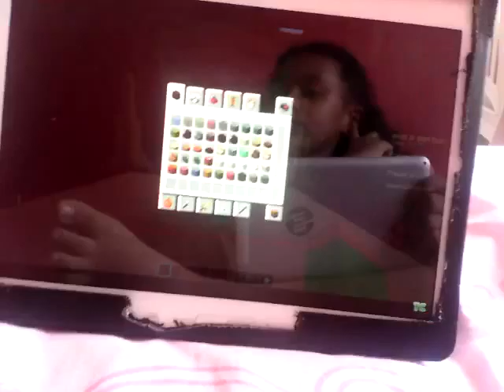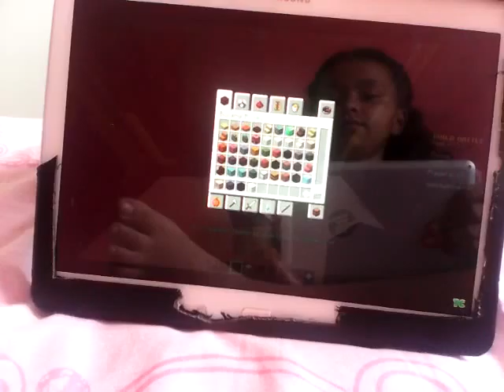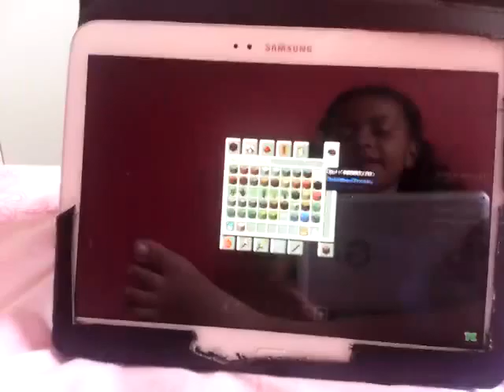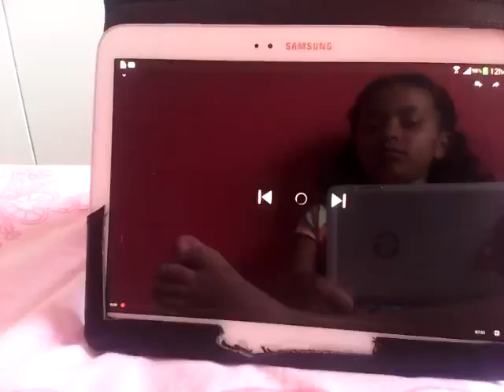Ispok billd betou a bruxa pegou o Ispok!!!